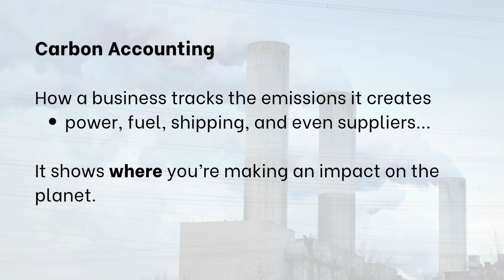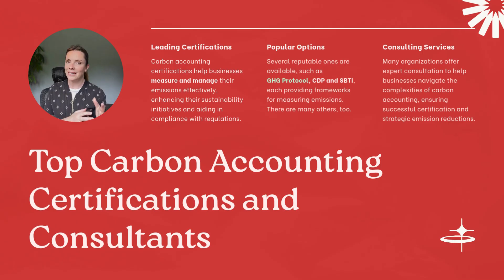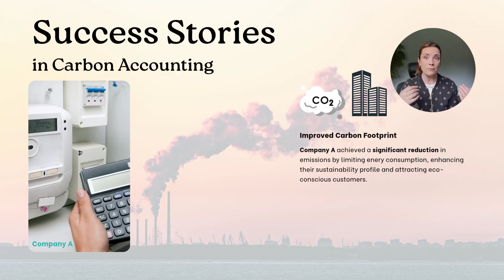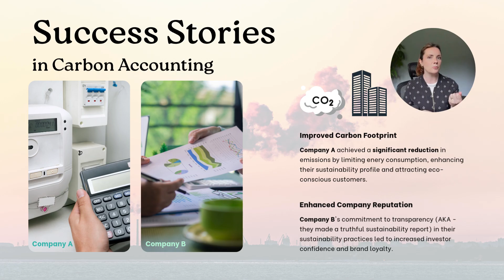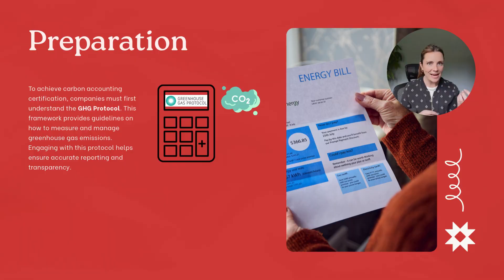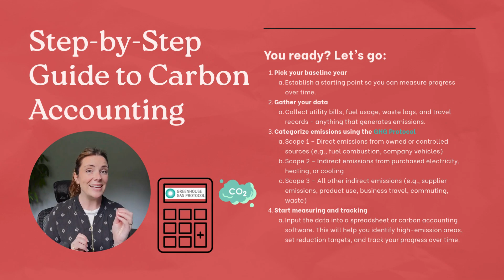Carbon Accounting Explained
A Calm Guide for Businesses New to Emissions Tracking

Welcome! If you’ve ever heard the term carbon accounting and immediately thought, “Ugh, that sounds technical, confusing, and not for me,” you’re not alone. But here’s the truth: carbon accounting is simply how businesses measure the greenhouse gas emissions they produce — and it’s becoming an essential part of doing business today.

In this video, we’ll walk through what carbon accounting actually means in plain language, how it evolved, why your company might suddenly be getting asked for it, and most importantly — how to start. This is not a technical lecture.

We’ll break down:

Why carbon accounting is on your radar now (spoiler: big customers, regulations, and investor pressure)

The role of electricity, fuel, travel, and suppliers in your carbon footprint

The importance of choosing a baseline year

What Scopes 1, 2, and 3 actually mean — in human terms

What frameworks like the GHG Protocol and CDP do, and why they matter

Real examples of companies using carbon accounting to save money and win business

Tips on getting started with spreadsheets, software, or consultants

We’ll also talk about why carbon transparency builds trust — with customers, employees, and partners — and how getting good at carbon accounting now sets you up for long-term success.

Even if you’re just curious and not quite ready to dive in, this video is meant to help you feel more informed, less overwhelmed, and maybe even excited to take the first step.

Let’s be honest — no one wants to work with a supplier who’s clearly ignoring the climate crisis. Large customers, government contracts, and even banks are beginning to require climate disclosures, carbon reporting, or emissions reduction plans. Carbon accounting helps you understand where your impact lies — so you can make smarter decisions, reduce costs, and lead with integrity.

About Lindsay
Lindsay Hampson is the President of ThisRock Inc., a women-owned ESG and sustainability consulting firm based in Canada. She has helped dozens of businesses — from small manufacturers to national service providers — get clear on what ESG and sustainability actually mean for them, and how to build meaningful programs and reports that meet rising expectations.

At ThisRock Inc., Lindsay and her team specialize in:

Carbon accounting and GHG reporting

ESG and sustainability strategy

Policy writing across Environment, Labour & Human Rights, Ethics, and Procurement

EcoVadis preparation and improvement

Stakeholder and investor communications

Workshops and team training on sustainability topics

Lindsay brings a calm, clear voice to the complex world of sustainability, helping leaders take practical action without greenwashing or overwhelm. If your business is just starting out with carbon reporting — or if you’ve been asked to show your emissions by a major customer — this video is a great place to begin.